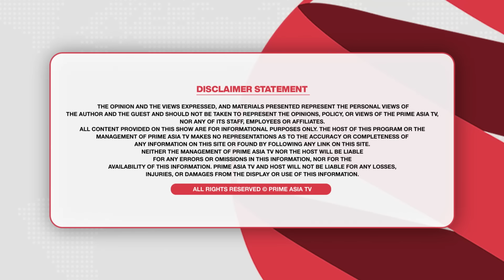Khabar Di Khabar (1923) || ਕੀ ਬਣੂ ਕਿਸਾਨਾਂ ਦਾ , ਅੰਦੋਲਨ ਖਿਲਾਫ਼ ਕਿਸ ਨੇ ਰਚੀ ਸਾਜ਼ਿਸ਼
24 hours Local Punjabi Channel